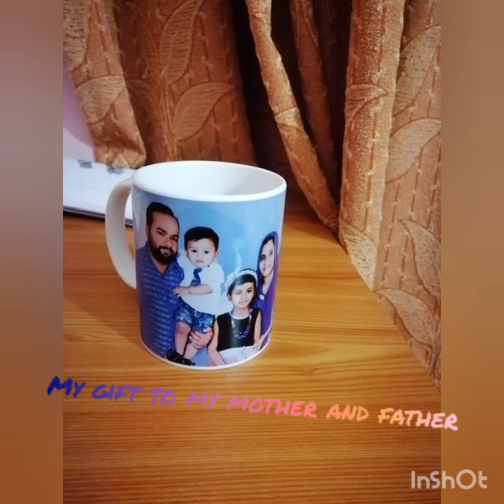wedding anniversary special vlog|Nazi vlog